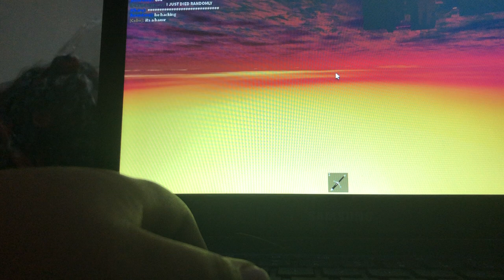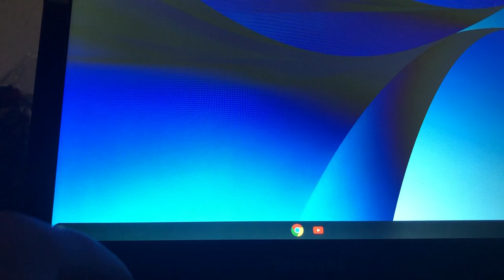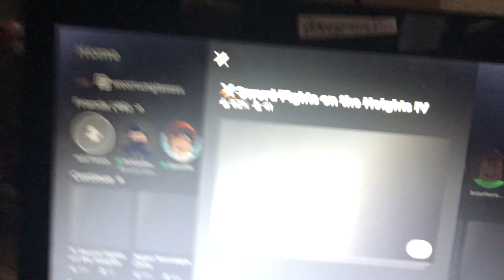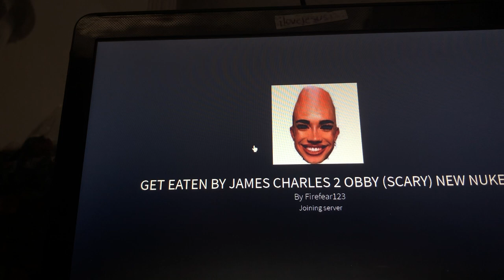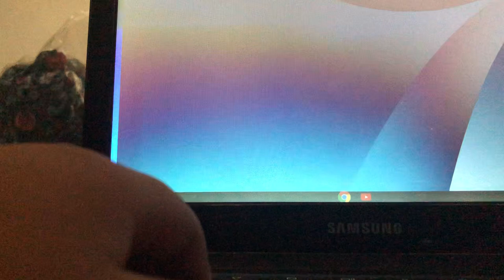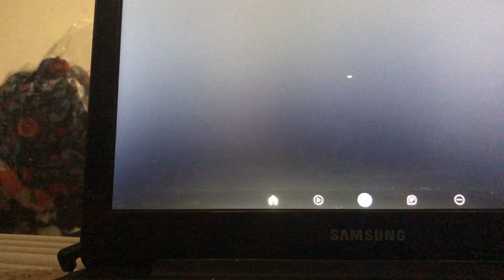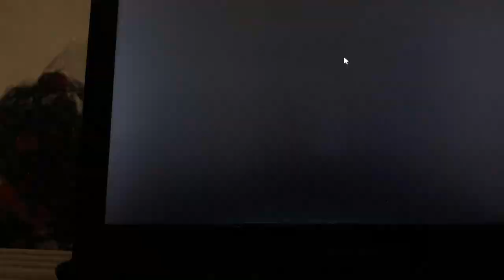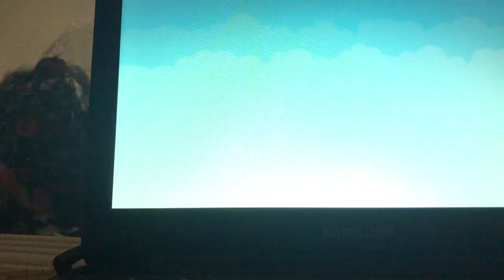Sord fight andar escape super market Roblox!! 😀😀